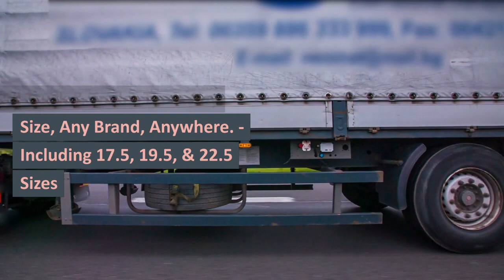24 HOUR HGV TYRES KINGSTON UPON HULL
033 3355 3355 ☎ KINGSTON UPON HULL TRUCK TYRES
24 HOUR HGV TYRES,

24 Hour Emergency call-out service 7 days a week 1-hour Commercial Tyre Fitting Road-Side,

24 HOUR HGV TYRES,